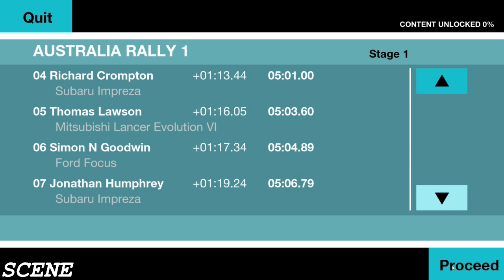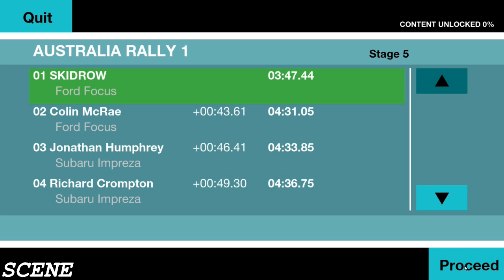Colin McRae Rally Remastered GAMEPLAY GTX980TI ULTRA (PC-HD)